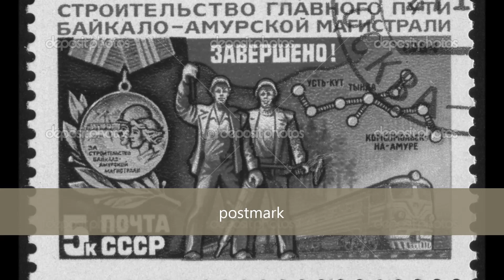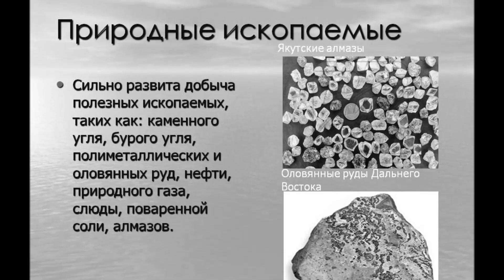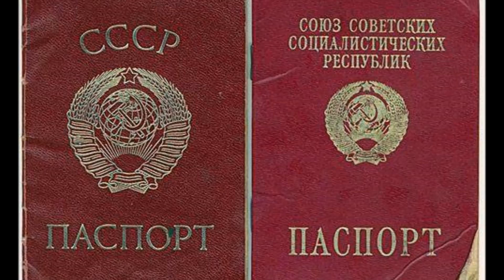Я рожден в Советском Союзе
Всем ,кто родился  в СССР.